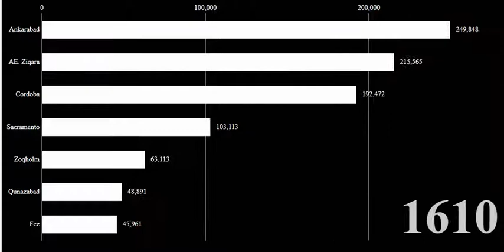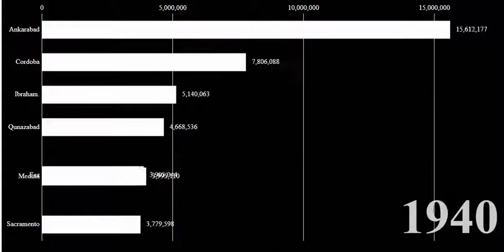Largest Cities of Greater Sacramento Republican Era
Seven Largest Cities of Greater Sacramento in the Islamic Republican Era